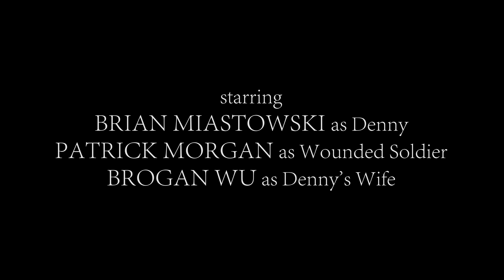The Survivor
A Man Walks Down A Hallway

"We come from a dark abyss, we end in a dark abyss, and we call the luminous interval life."
-Nikos Kazantzakis